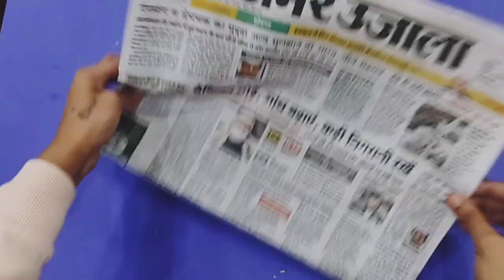how to make christmas economic wealth ❄artandcraftwithme